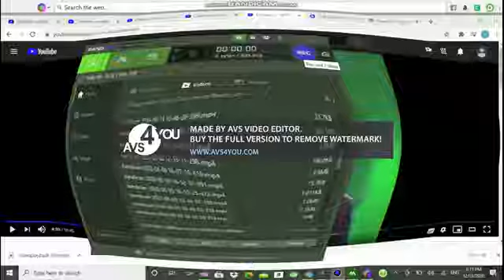I KILLED WYBE GMA PART 6